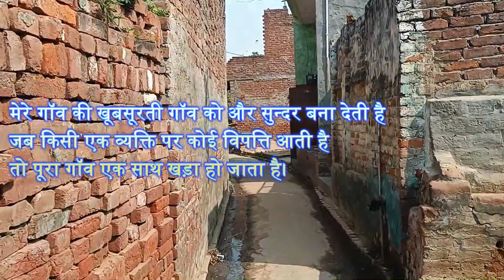My Village | मेरा गॉव | Village Life Style | Village Vlog Part-5 | Vlog-18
दोस्तों इस व्लॉग में आपको अपना गॉव दिखाने वाला हूँ और अपने गॉव कि खूबसूरती
तथा लोग कैसे अपना काम करते हैं फिर जाकर उनको फसल से प्राप्त अनाज तथा अपना साधारण जीवन यापन करते हैं

Watch these vlogs as well